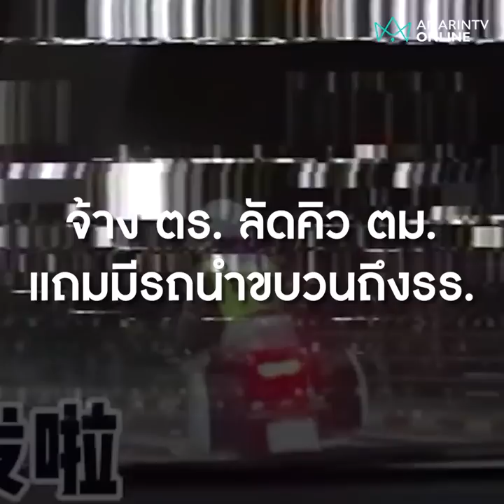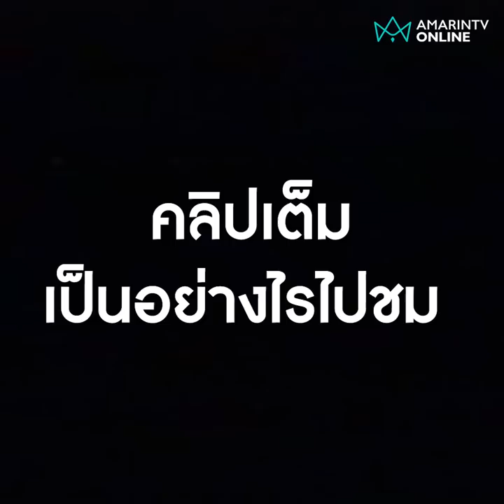ฉาววงการสีกากี! สาวจีนรีวิวเมืองไทย จ้าง ตร. ลัดคิว ตม. แถมมีรถนำขบวนถึงรร. | ข่าวทันกระแส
ฉาววงการสีกากี! สาวจีนรีวิวเมืองไทย จ้าง ตร. ลัดคิว ตม. แถมมีรถนำขบวนถึงรร.